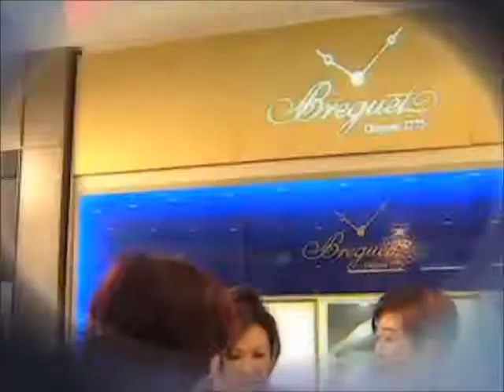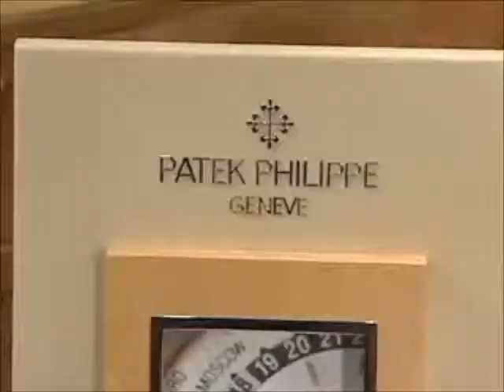金金濼道: 2012年12月22日 星期六 昌興珠寶